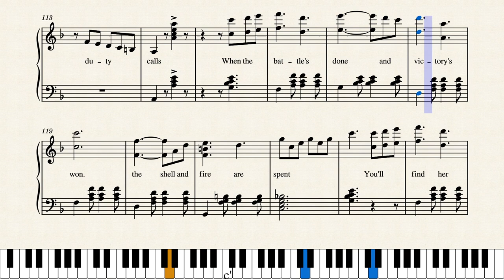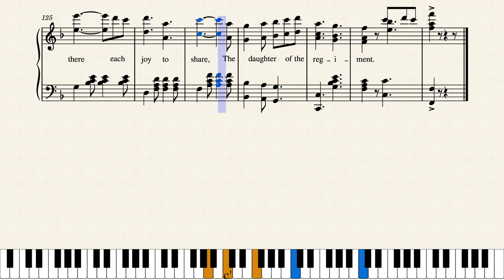The Daughter of the Regiment by Louise V. Gustin (1900)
A catchy march two-step from prolific writer Louise Gustin, complete with lyrics on page 4. Published by Belcher and Davis in Detroit in 1900, although this cover credits Whitney Warner as the publisher. At some point the same score, minus lyrics, was re-released by Jerome H. Remick as "Anniversary Twostep", dedicated to the Cahn Coblens Co. The is the fourth of nine scores by Louise Gustin in this series, who in my opinion was a great writer but received limited recognition.

Score #128 in my current ongoing series "Women Ragtime Composers" featuring interesting selections all written by ragtime era women. Far from finished, there's lots more to come. You can see this series on YouTube at this link:

Original score source was from John Hopkins University Lester S. Levy Sheet Music Collection (no pdf) at this link:
For a pdf copy of "Anniversary Twostep" (same score minus lyrics) it can be found at Adrien Le Gallo's excellent site "Let's Rag" at this link: